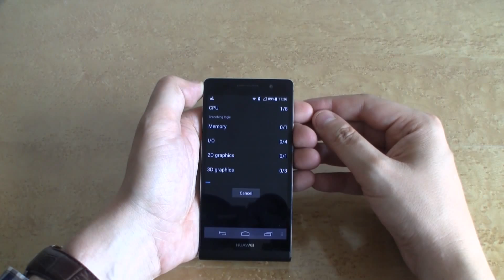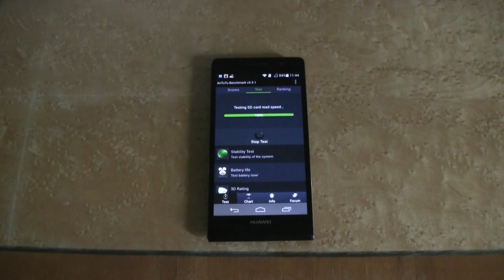Huawei Ascend P6 Quadrant and AnTuTu Benchmarks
Huawei Ascend P6 Benchmarks - We are running Quadrand and AnTuTu Benchmark on the new Huawei Ascend P6, which sports the Huawei K3V2 quadcore SoC with a clockspeed of 1.5Ghz